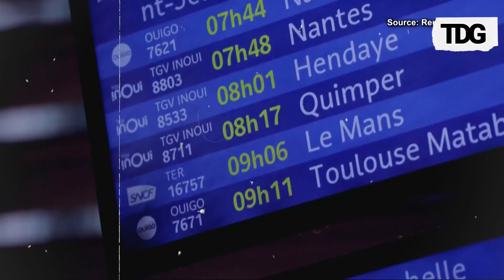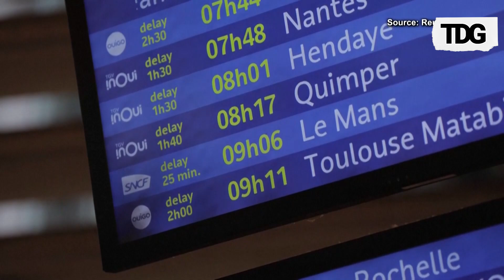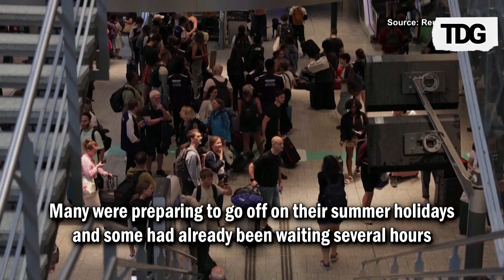Paris Olympic 2024: France's High-Speed Rail Network 'Attacked' Ahead of the Opening Ceremony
Arson attacks and other "malicious acts" have hit France's high-speed rail network ahead of the Paris Olympics opening ceremony. The overnight disruptions have caused significant damage to the country's transport system, according to the national rail operator. The incidents have raised security concerns just days before the highly anticipated event.